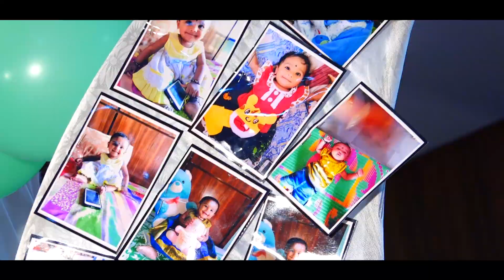IMAGE PHOTOGRAPHY SADVI SHREE BIRTHDAY TEASAR